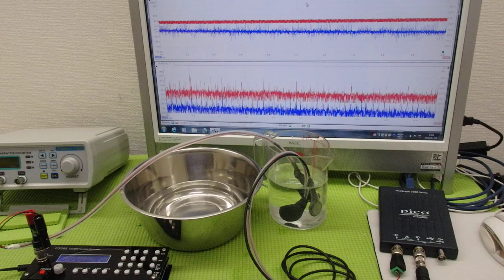超音波出力の最適化技術 ultrasonic-labo